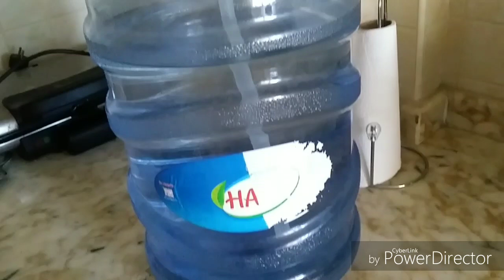ПАНОРАМА ИЗ ОКНА. КАК НАЧИНАЕТСЯ МОЙ ОБЫЧНЫЙ ДЕНЬ. БОЛТАЛКА ЗА КОФЕМ. ЯЙЦА ПАШОТ. МЕРСИН ТУРЦИЯ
КАК НАЧИНАЕТСЯ У МЕНЯ ОБЫЧНЫЙ ДЕНЬ?
С ЧЕГО НАЧИНАЕТСЯ МОЕ УТРО? Обзор панорамы города МЕРСИНА из моего окна. Немного расскажу о детском парке, о Джами - турецкой мечети. Вы услышите,  как поют молитвы из ДЖАМИ, покажу наш базар .
  А дальше - болталка на кухне. Какое кофе я пью по утрам. Покажу , как я приготовила завтрак для турецкого мужа. И мой любимый , полезный, диетический рецепт  яиц ПАШОТ. Как они выглядят:?А вот и обещанный сам рецепт.

    Приготовление  Яйцо пашот - это традиционное французское блюдо на завтрак из разбитых яиц, помещенных в горячую воду. Проще говоря, это яйца, сваренные в воде без скорлупы. В процессе приготовления белок обволакивает желток, который в итоге остается внутри этого самого белка.

   Яйца пашот являются основой для приготовления различных блюд. Можно делать сэндвичи и бутерброды на завтрак. Многие кулинары также добавляют яйца пашот в супы и бульоны, в многочисленные салаты.
   От того, как долго вы оставите яйцо в горячей воде, зависит плотность желтка. Так, если варить яйцо примерно 3 минуты, желток получится кремообразным, если около 5 минут - более плотным. А если оставить его в воде дольше 7 минут, вы
получите яйцо вкрутую.
             Технология приготовления
  Готовить яйцо пашот очень просто. Вам понадобятся вода, соль,  уксус, кастрюля, шумовка и собственно яйцо.
  В кипящую воду добавить соль,  2 ст. л. уксуса, по часовой стрелке,  с помощью венчика, образуйте воронку в воде и в ее середину разбейте яйцо.
  Далее достаете яйцо с помощью шумовки и кладете на салфетку. Можно опустить в холодную воду, чтобы смыть уксус. ГОТОВО! ПРИЯТНОГО АППЕТИТА ВАМ!